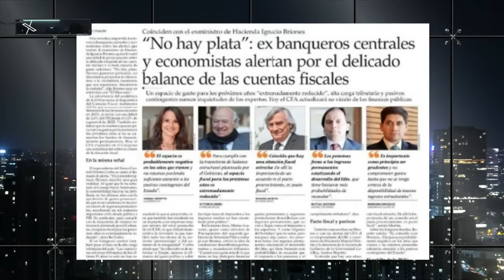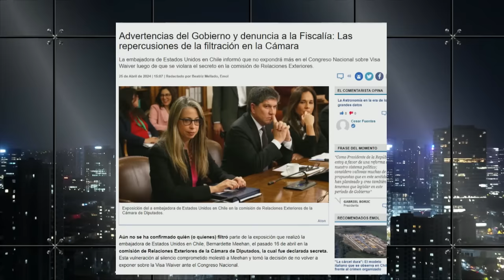¡SE BURLÓ! VIDEO de GABRIEL BORIC ARREMETE contra EMPRESARIOS por SUPUESTO PESIMISMO ECONÓMICO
¡Alta tensión! 🔥 En el episodio de hoy los panelistas: Francisco Orrego, José Toro Kemp, Guillermo Ramírez, Gustavo Lorca, Johannes Kaiser, Inti Salamanca, Aldo Duque y Carlos Insunza analizan y debaten la contingencia. 🇨🇱 Prepárate para un acalorado cruce de ideas.

¿Estás listo/a para un debate con alta tensión? 🥊 Nuestros panelistas desgranan los temas más importantes del día: Video de Gabriel Boric en el cuál arremete contra empresarios por supuesto pesimismo económico.